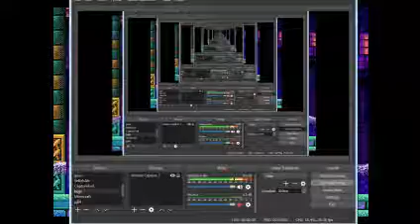Playing Sonic & Knuckles music in Sonic 3 alone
It's easy